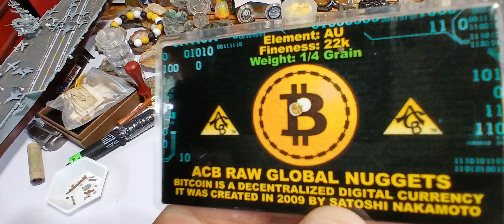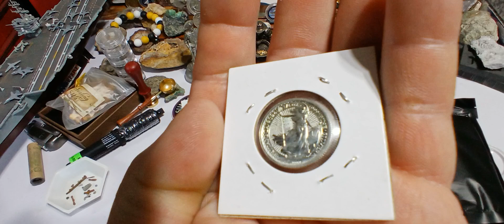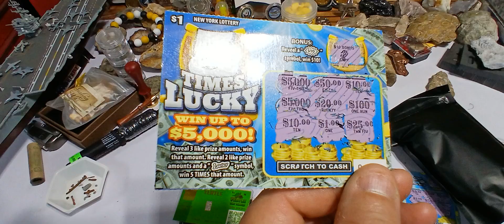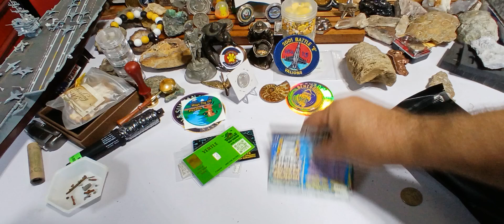and @BenzoGold79 mailcall and channel update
check out Bemzo and @MegaDog555